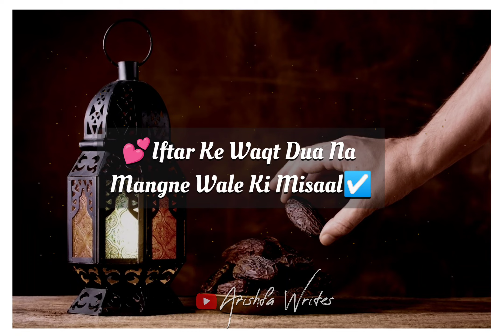Dua Status | Ramadan Dua WhatsApp Status | Iftar Status Video | Arishfa Writes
This channel is created to spread the knowledge that  will help us in this world and the hereafter. It promotes the beauty of islam in a different way.

⚠️ Note : Re-use of this video or any part of the video, Without our permission, is strictly not allowed❌